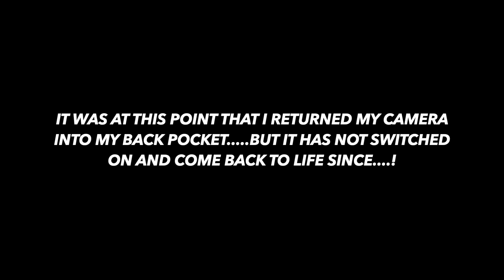I've never been so moist...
Hey Happy Saturday Friends!

I hope you're okay and having a great weekend so far..

So this Vlog is from last Sundays very wet ride and my camera died due to the excessive moisture, hence why this vlog is shorter than usual.

Music Featured in this Vlog - 'Falling' by Trevor Daniel